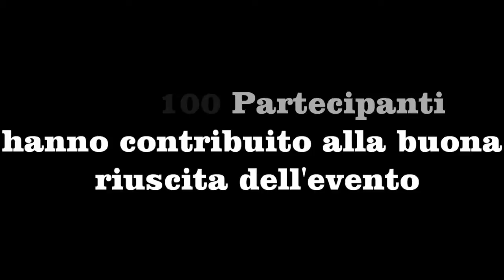Amici in Bici Memorial "Antonello Bruzzese"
A.S.D. Polistena Bike Team Organizza